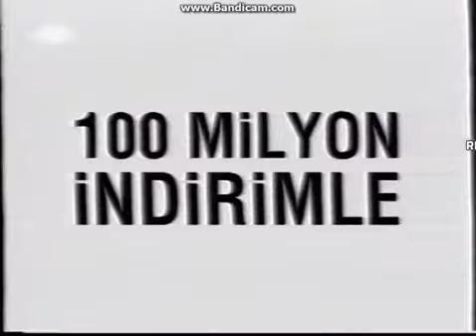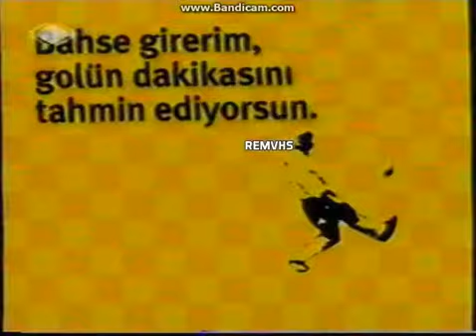Trt 1 Reklam Kuşağı 2004